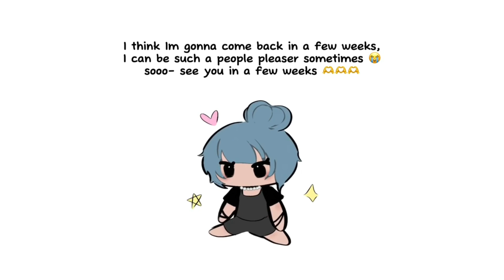Announcement ‼️🫶 [REPOST] GACHA ART